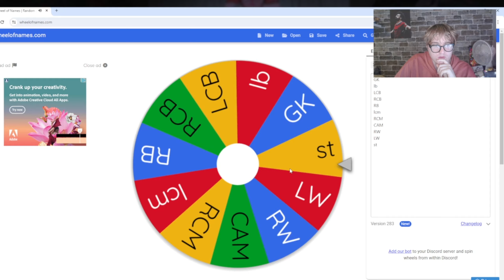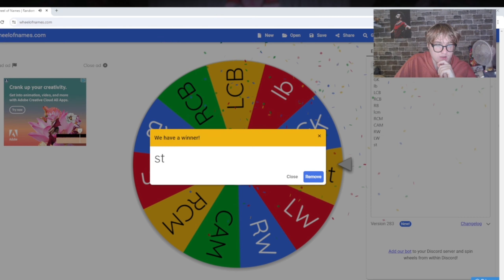RETRO PACKS DECIDES MY FC 24 TEAM